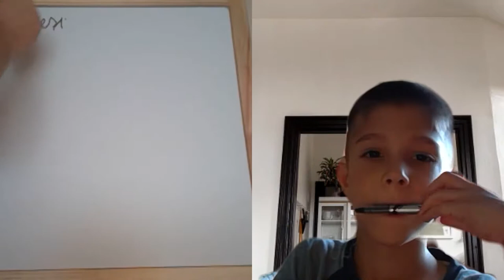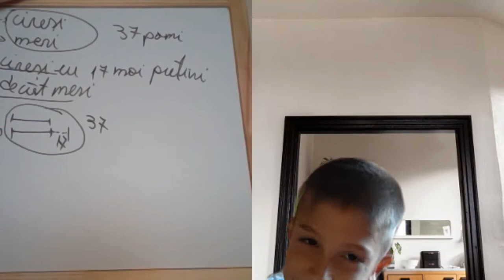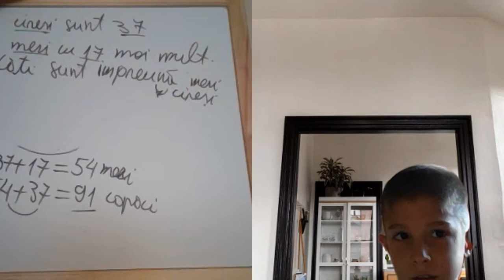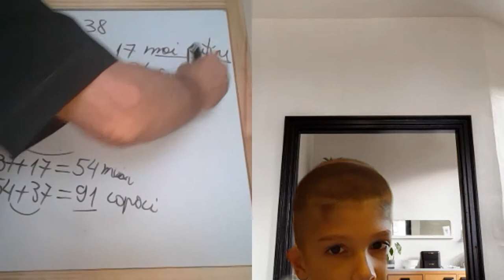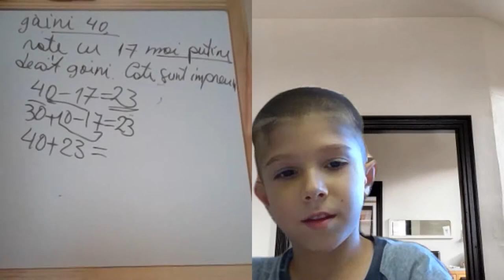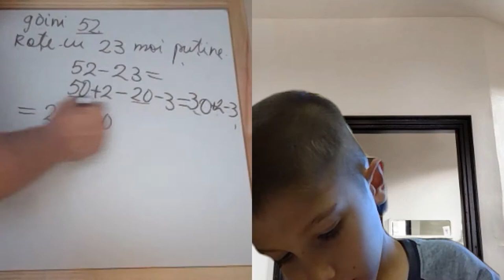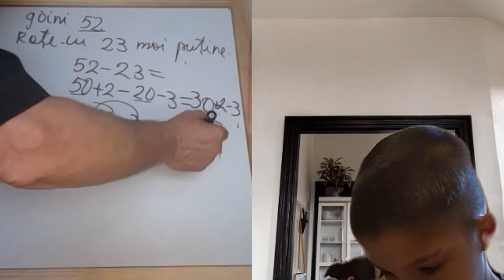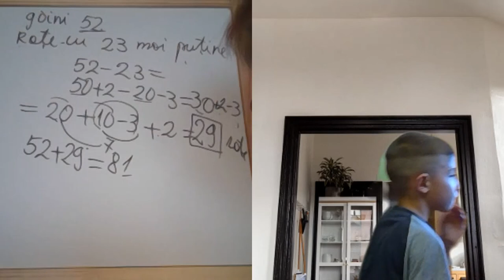Lectia 1888 - Matematica cu Mihai 5 ani